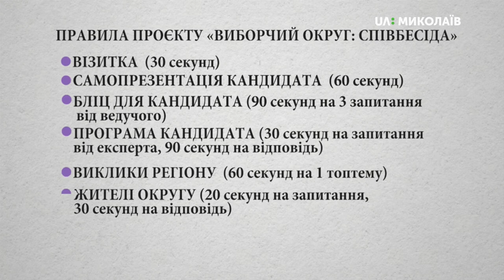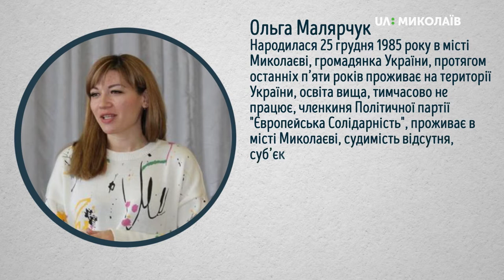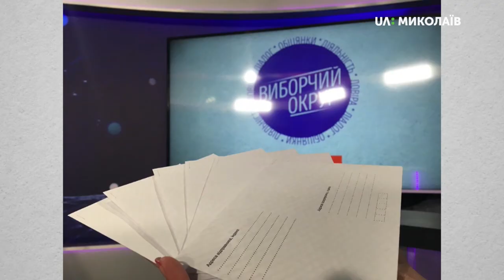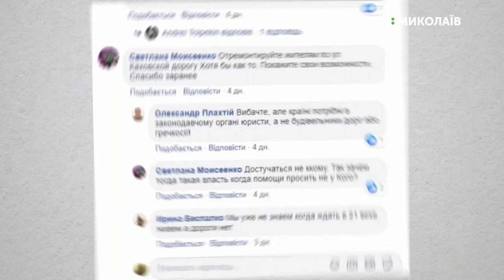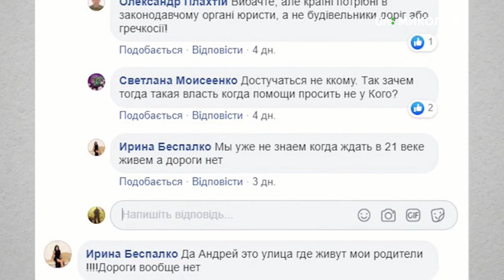08.07.2019 Виборчий округ: Співбесіда. Округ №128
Команда UA:Миколаїв розділила всіх кандидатів у народні депутати України за округами та за алфавітом всередині округів відповідно. У другому випуску програми «Виборчий округ: Співбесіда. Округ 128» мала зустрітися така п’ятірка кандидати у народні депутати України (за списками ЦВК):
Жанна Курченко
Ольга Малярчук
Андрій Северин
Андрій Толпекін
Артем Хачатуров
Команда UA:Миколаїв запросила всіх кандидатів. Зголосилися взяти участь у першого ефіру програми «ВИБОРЧИЙ ОКРУГ: СПІВБЕСІДА»:
Жанна Курченко – кандидат у народні депутати України
Андрій Толпекін – кандидат у народні депутати України
Хто ці люди? Що планують робити в разі перемоги на виборах? Чи відомо їм, що турбує виборців?